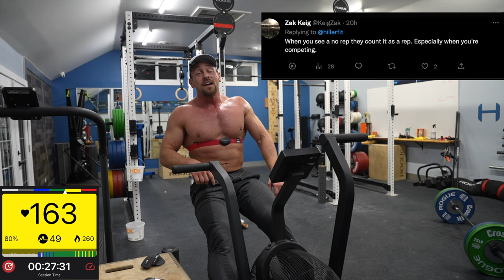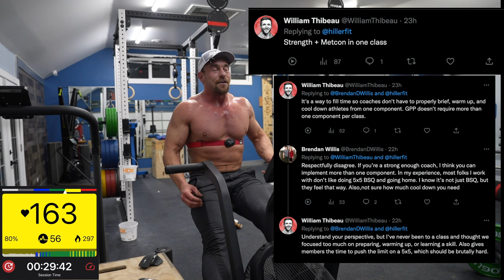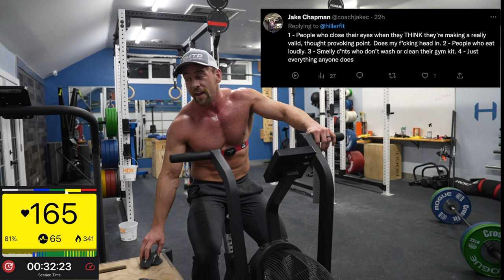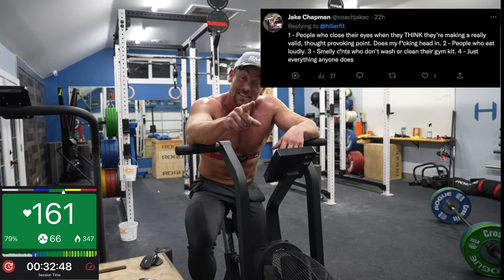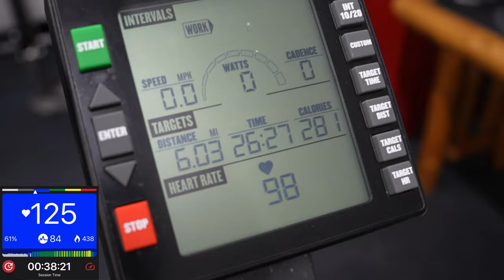Get Over It || CrossFit Pet Peeves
I saw this after I had completed the entire first video on this subject.

So I thought, how could I kill three birds without a stone?

You guys gave me the stones, and unlike some creators in the space (Cough Edwardson) I got creative.

Let me know how I did.

AND disagree with my opinions all you want!

Are you an Idiot? || CrossFit Pet Peeves
-Coach Andrew